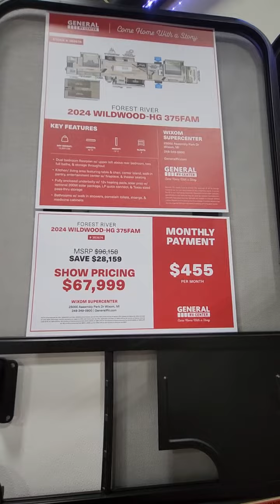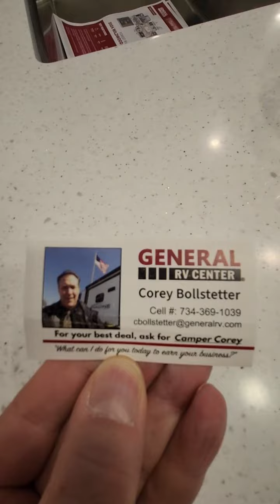2024 MARVAC RV Show in Novi * Best Deal* Wildwood HG 375 FAM+ sleeps 8!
Dual bedroom with 2 full bathrooms AND a huge loft for the kids! Enclosed underbelly with 12v heating pads, porcelain toilets, HUGE pass through,  marked down to $67,999 for the show. These manufacturer rebates end Sunday!
Come ask for Camper Corey for your best deal!